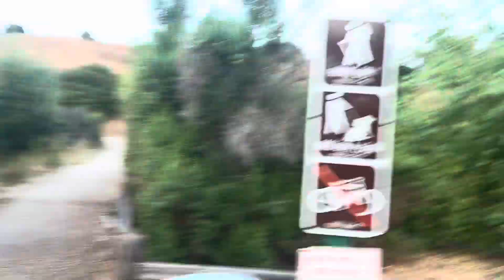10,090: Running at Ralph B Clark Park | First 2024 Visit & with iPhone 15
This was my first time visiting this park with my iPhone 15 and in 2024. It's been a while since we last visited this place. I remember visiting this park way back in April of 2022. We decided to do some running on these very interesting trails located on the east side of the park.

Video specs:
Phone used: iPhone 15
Lens used: Standard
Microphone used: Built-in
Date of uploading: Tuesday August 6, 2024
Time of uploading: 1:31 PM
Date of editing: Sunday September 1, 2024
Time of editing: 2:52 PM
Date of posting: Sunday September 1, 2024
Time of posting: 2:52 PM
Date of filming: Friday July 12, 2024